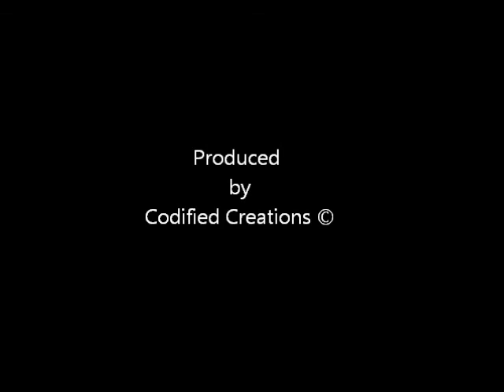Intergrationist Behaviors - Dr. Umar Abdullah Johnson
(Psychologist/​Pan-Africanist/Lecturer) Dr. Umar Abdullah-Johnson

-Mixed Audio Produced by S-One of Codified Creations-Follow Think Musik on Twitter @ThinkMusik1

*All mixed audio material is for educational and non-profit purposes.
*All audio is best played through a quality PC soundcard w/ a 2 or 3 speaker system or headphones.